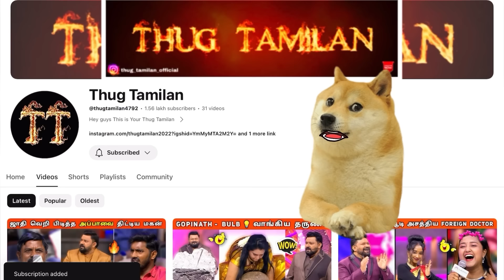Neeya Naana - வில் கண் கலங்கிய தம்பதிகள்🥹Neeya Naana Sunday Episode Troll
Neeya Naana Latest Episode Troll (S23 E366)